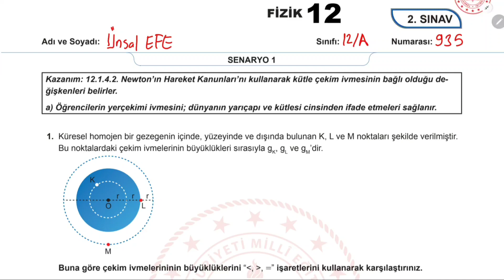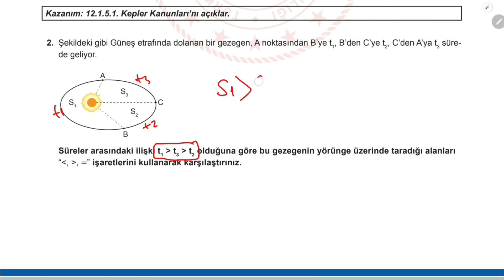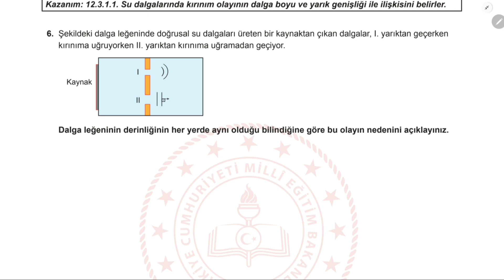Fizik 12.sınıf 1.Dönem 2.Yazılı Hazırlık 1.Senaryo